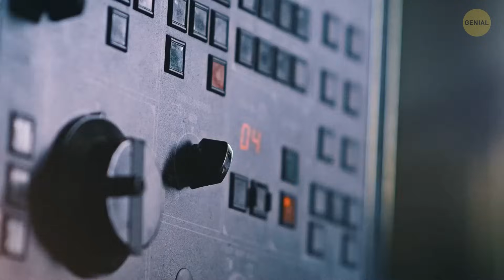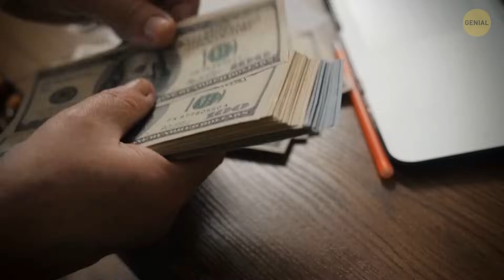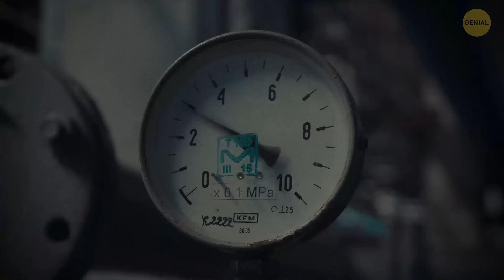Por qué los terremotos lunares y de otros planetas son peores que los terrestres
Embárquese en un viaje sísmico con nuestro último vídeo, en el que nos adentramos en la intrigante cuestión: ¿Son los terremotos lunares peores que los terrestres? Acompáñenos a desentrañar los misterios de los temblores lunares y compararlos con sus homólogos terrestres, explorando los factores geológicos únicos que hacen temblar la superficie de la Luna. Desde la ciencia que hay detrás de los terremotos lunares hasta su impacto potencial, este vídeo ofrece una fascinante exploración de la actividad sísmica en nuestro vecino celeste.